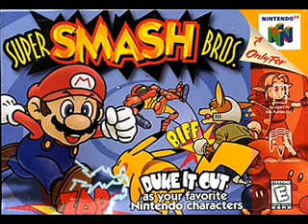Super Smash Bros. "Hyrule Castle"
This is the music that plays on Link's stage in the game "Super Smash Bros." for the N64.

Ripped by zoopd  9/28/04

Titling and tagging by Washuu.
Timing by Mouser X.

Converted by me.